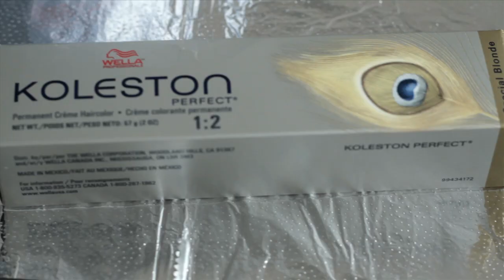Perfect Blonde by Ricky Hodge